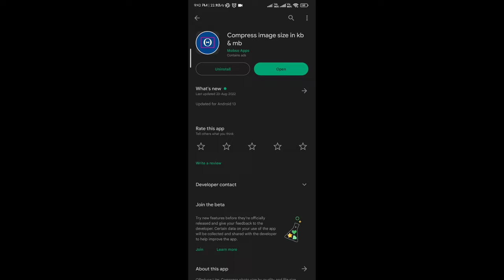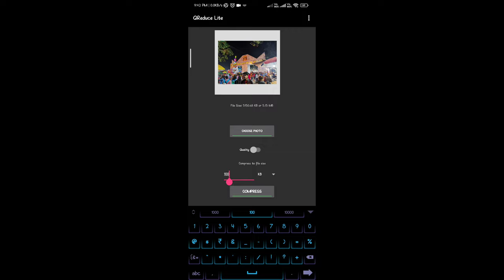HOW TO COMPRESS YOUR PHOTO IN MB or KB ?? REDUCE YOUR PHOTO SIZE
HOW TO COMPRESS PHOTO SIZE ??
How to get photo in kb ??

Photo size reducer